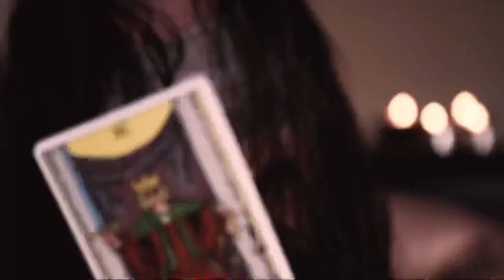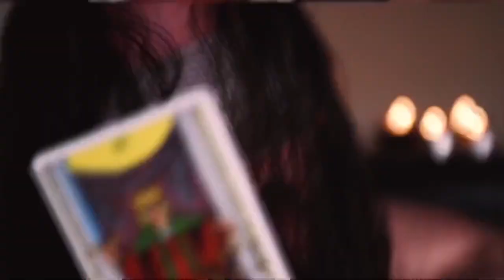THE BASTARD PAC | AEW | OFFICIAL ENTRANCE THEME | OUT OF TIME 2.0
TITANTRON MADE BY ME:
( PRINCE HANDSOMEE)
HOPE YOU LADIES AND GENTLEMEN ENJOY MY VIDS LIKE AND SURSCRIBE PLEASE AND THANK U!!!😁
FOLLOW THE CREATOR OF THE BASTARD PAC THEME : MIKEY RUKUS ON TWITTER
WRITTEN AND RECORDED BY.
PRINCE HANDSOMEE